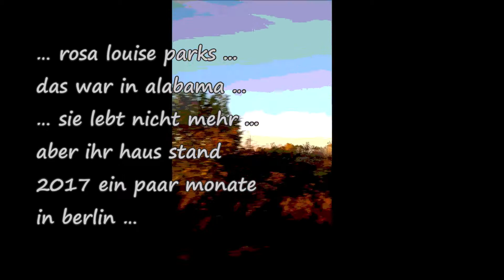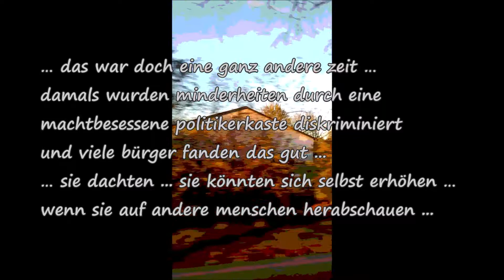ｄｉｅ ｌｅｔｚｔｅ ｂｕｓｆａｈｒｔ （ｔａｇ ６１１）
ａｕｓ  １０００  ｕｎｄ  ｅｉｎｅｍ  ｔａｇ （６３） ａｌｌｔａｇ  ＆  ａｌｌｔａｇ
ｖｉｄｅｏ   –   ｓｋ （２５．１１．２０２１） ｔａｇ ６１１
ｔｅｘｔ  ＆   ｍｕｓｉｋ  –  ｓｋ （ｓｅｃｏｎｄｂａｎｄ（１９９３）
（ｓｅｃｏｎｄｂａｎｄ（１９９３）ｎｉｍｍ   ｍｉｃｈ   ｍｉｔ）

𝗕𝗲𝗿𝘁𝗼𝗹𝗳 𝗟𝗲𝗻𝘁𝗶𝗻𝗸
𝗗𝗼𝗻'𝘁 𝗟𝗼𝗼𝗸 𝗨𝗽, 𝗗𝗼𝗻'𝘁 𝗟𝗼𝗼𝗸 𝗗𝗼𝘄𝗻
n𝗎𝗇, m𝖺𝗇𝖼𝗁𝖾 𝗏𝗈𝗇 𝗎𝗇𝗌 𝗇𝖾𝗇𝗇𝗍 𝗆𝖺𝗇 u𝗇𝗍𝖾𝗋𝗌𝖼𝗁𝗂𝖼𝗁𝗍
𝗎𝗇𝖽 𝖾𝗂𝗇𝗂𝗀𝖾 𝗐𝖾𝗋𝖽𝖾𝗇 𝗀𝖾𝗄𝗋ö𝗇𝗍
u𝗇𝗍𝖾𝗋𝗌𝖼𝗁ä𝗍𝗓𝖾 𝗇𝗂𝖾𝗆𝖺𝗅𝗌 𝗂𝗋𝗀𝖾𝗇𝖽𝗃𝖾𝗆𝖺𝗇𝖽𝖾𝗇
a𝗅𝗌𝗈 𝗌𝖼𝗁𝖺𝗎 𝗓𝗎 𝗇𝗂𝖾𝗆𝖺𝗇𝖽𝖾𝗆 𝗁𝗈𝖼𝗁
𝗎𝗇𝖽 𝗌𝖼𝗁𝖺𝗎 𝖺𝗎𝖿 𝗇𝗂𝖾𝗆𝖺𝗇𝖽𝖾𝗇 𝗁𝖾𝗋𝗎𝗇𝗍𝖾𝗋

𝘄𝗶𝗸𝗶𝗽𝗲𝗱𝗶𝗮 / 𝗥𝗼𝘀𝗮 𝗟𝗼𝘂𝗶𝘀𝗲 𝗣𝗮𝗿𝗸𝘀
𝗐𝖺𝗋 𝖾𝗂𝗇𝖾 𝖴𝖲-𝖺𝗆𝖾𝗋𝗂𝗄𝖺𝗇𝗂𝗌𝖼𝗁𝖾 𝖡ü𝗋𝗀𝖾𝗋𝗋𝖾𝖼𝗁𝗍𝗅𝖾𝗋𝗂𝗇. 𝖣𝗂𝖾 𝖠𝖿𝗋𝗈𝖺𝗆𝖾𝗋𝗂𝗄𝖺𝗇𝖾𝗋𝗂𝗇 𝗐𝗎𝗋𝖽𝖾 𝖺𝗆 𝟣.𝖣𝖾𝗓𝖾𝗆𝖻𝖾𝗋 𝟣𝟫𝟧𝟧 𝗂𝗇 𝖬𝗈𝗇𝗍𝗀𝗈𝗆𝖾𝗋𝗒 𝗂𝗆 𝖴𝖲-𝖡𝗎𝗇𝖽𝖾𝗌𝗌𝗍𝖺𝖺𝗍 𝖠𝗅𝖺𝖻𝖺𝗆𝖺 𝖿𝖾𝗌𝗍𝗀𝖾𝗇𝗈𝗆𝗆𝖾𝗇, 𝗐𝖾𝗂𝗅 𝗌𝗂𝖾 𝗌𝗂𝖼𝗁 𝗀𝖾𝗐𝖾𝗂𝗀𝖾𝗋𝗍 𝗁𝖺𝗍𝗍𝖾, 𝗂𝗁𝗋𝖾𝗇 𝖲𝗂𝗍𝗓𝗉𝗅𝖺𝗍𝗓 𝗂𝗆 𝖡𝗎𝗌 𝖿ü𝗋 𝖾𝗂𝗇𝖾𝗇 𝗐𝖾𝗂ß𝖾𝗇 𝖥𝖺𝗁𝗋𝗀𝖺𝗌𝗍 𝗓𝗎 𝗋ä𝗎𝗆𝖾𝗇. 𝖣𝗂𝖾𝗌 𝗅ö𝗌𝗍𝖾 𝖽𝖾𝗇 𝖡𝗎𝗌𝖻𝗈𝗒𝗄𝗈𝗍𝗍 𝗏𝗈𝗇 𝖬𝗈𝗇𝗍𝗀𝗈𝗆𝖾𝗋𝗒 𝖺𝗎𝗌, 𝖽𝖾𝗋 𝗇𝖾𝖻𝖾𝗇 𝖽𝖾𝗇 𝖯𝗋𝗈𝗍𝖾𝗌𝗍𝖾𝗇 𝗂𝗆 𝖥𝖺𝗅𝗅 𝖤𝗆𝗆𝖾𝗍𝗍 𝖳𝗂𝗅𝗅 𝖺𝗅𝗌 𝖠𝗇𝖿𝖺𝗇𝗀 𝖽𝖾𝗋 𝗌𝖼𝗁𝗐𝖺𝗋𝗓𝖾𝗇 𝖡ü𝗋𝗀𝖾𝗋𝗋𝖾𝖼𝗁𝗍𝗌𝖻𝖾𝗐𝖾𝗀𝗎𝗇𝗀 𝗀𝗂𝗅𝗍, 𝖽𝗂𝖾 𝖽𝖺𝗌 𝖤𝗇𝖽𝖾 𝖽𝖾𝗋 𝗌𝗈𝗀𝖾𝗇𝖺𝗇𝗇𝗍𝖾𝗇 𝖩𝗂𝗆-𝖢𝗋𝗈𝗐-𝖦𝖾𝗌𝖾𝗍𝗓𝖾 𝗁𝖾𝗋𝖻𝖾𝗂𝖿ü𝗁𝗋𝗍𝖾.

𝗚𝗲𝗳𝗮𝗵𝗿 𝗲𝗶𝗻𝗲𝗿 𝗖𝗼𝗿𝗼𝗻𝗮-𝗔𝗻𝘀𝘁𝗲𝗰𝗸𝘂𝗻𝗴 𝗶𝗻 𝗕𝘂𝘀 𝘂𝗻𝗱 𝗕𝗮𝗵𝗻 𝘄𝗲𝗻𝗶𝗴𝗲𝗿 𝗴𝗿𝗼ß
𝖣𝖾𝗎𝗍𝗅𝗂𝖼𝗁 𝗐𝖾𝗇𝗂𝗀𝖾𝗋 𝖨𝗇𝖿𝖾𝗄𝗍𝗂𝗈𝗇𝖾𝗇 𝗀𝗂𝖻𝗍 𝖾𝗌 𝗅𝖺𝗎𝗍 𝖠𝗎𝗌𝗄𝗎𝗇𝖿𝗍 𝖽𝖾𝗌 𝖱𝖪𝖨 𝗁𝗂𝗇𝗀𝖾𝗀𝖾𝗇 𝗂𝗆 ö𝖿𝖿𝖾𝗇𝗍𝗅𝗂𝖼𝗁𝖾𝗇 𝖱𝖺𝗎𝗆.
𝖣𝗂𝖾𝗌𝖾 𝖤𝗇𝗍𝗐𝗂𝖼𝗄𝗅𝗎𝗇𝗀 𝖿ü𝗁𝗋𝗍 𝖶𝗂𝖾𝗅𝖾𝗋 𝖺𝗎𝖿 𝖽𝗂𝖾 𝖾𝗋𝖿𝗈𝗅𝗀𝗋𝖾𝗂𝖼𝗁𝖾 𝖣𝗎𝗋𝖼𝗁𝖿ü𝗁𝗋𝗎𝗇𝗀 𝖻𝗂𝗌𝗁𝖾𝗋𝗂𝗀𝖾𝗋 𝖬𝖺ß𝗇𝖺𝗁𝗆𝖾𝗇 - 𝗐𝗂𝖾 𝖾𝗍𝗐𝖺 𝖬𝖺𝗌𝗄𝖾𝗇𝗉𝖿𝗅𝗂𝖼𝗁𝗍 𝗂𝗆 ö𝖿𝖿𝖾𝗇𝗍𝗅𝗂𝖼𝗁𝖾𝗇 𝖭𝖺𝗁𝗏𝖾𝗋𝗄𝖾𝗁𝗋 -𝗓𝗎𝗋ü𝖼𝗄. 𝖤𝗌 𝗌𝖾𝗂 𝖽𝖾𝗌𝗁𝖺𝗅𝖻 𝖺𝗎𝖼𝗁 𝗉𝗅𝖺𝗎𝗌𝗂𝖻𝖾𝗅, 𝖽𝖺𝗌𝗌 𝗂𝗇 𝖽𝖾𝗇 ö𝖿𝖿𝖾𝗇𝗍𝗅𝗂𝖼𝗁𝖾𝗇 𝖵𝖾𝗋𝗄𝖾𝗁𝗋𝗌𝗆𝗂𝗍𝗍𝖾𝗅𝗇 𝖽𝖺𝗌 𝖱𝗂𝗌𝗂𝗄𝗈 𝖾𝗂𝗇𝖾𝗋 𝖠𝗇𝗌𝗍𝖾𝖼𝗄𝗎𝗇𝗀 𝗐𝖾𝗇𝗂𝗀𝖾𝗋 𝗁𝗈𝖼𝗁 𝗌𝖾𝗂, 𝗐𝖾𝗂𝗅 𝖽𝗂𝖾 𝖨𝗇𝗍𝖾𝗋𝖺𝗄𝗍𝗂𝗈𝗇 𝖽𝗈𝗋𝗍 𝗏𝗂𝖾𝗅 𝗀𝖾𝗋𝗂𝗇𝗀𝖾𝗋 𝗌𝖾𝗂. 𝖣𝖺𝖻𝖾𝗂 𝗏𝖾𝗋𝗐𝖾𝗂𝗌𝗍 𝖾𝗋 𝖺𝗎𝖿 𝖾𝗂𝗇𝖾𝗇 𝗏𝖾𝗋𝗆𝖾𝗂𝗇𝗍𝗅𝗂𝖼𝗁 𝗈𝖿𝖿𝖾𝗇𝗌𝗂𝖼𝗁𝗍𝗅𝗂𝖼𝗁𝖾𝗇 𝖠𝗌𝗉𝖾𝗄𝗍: 𝖭𝗎𝗋 𝖽𝖺𝗇𝗇, 𝗐𝖾𝗇𝗇 𝖬𝖾𝗇𝗌𝖼𝗁𝖾𝗇 𝗆𝗂𝗍𝖾𝗂𝗇𝖺𝗇𝖽𝖾𝗋 𝗄𝗈𝗆𝗆𝗎𝗇𝗂𝗓𝗂𝖾𝗋𝖾𝗇, 𝗍𝗋𝖾𝗍𝖾𝗇 𝖺𝗎𝖼𝗁 𝖠𝖾𝗋𝗈𝗌𝗈𝗅𝖾 𝖺𝗎𝖿, 𝗆𝗂𝗍 𝖽𝖾𝗇𝖾𝗇 𝗆𝖺𝗇 𝗌𝗂𝖼𝗁 𝗆𝗂𝗍 𝖽𝖾𝗆 𝖢𝗈𝗋𝗈𝗇𝖺𝗏𝗂𝗋𝗎𝗌 𝖺𝗇𝗌𝗍𝖾𝖼𝗄𝖾𝗇 𝗄𝖺𝗇𝗇, 𝗐𝗂𝖾 𝖺𝗎𝖼𝗁 𝗆𝖾𝗋𝗄𝗎𝗋.𝖽𝖾 𝖻𝖾𝗋𝗂𝖼𝗁𝗍𝖾𝗍.
𝖨𝗇 𝖡𝗎𝗌 𝗎𝗇𝖽 𝖡𝖺𝗁𝗇 𝗐𝗂𝗋𝖽 𝖻𝖾𝗂𝗌𝗉𝗂𝖾𝗅𝗌𝗐𝖾𝗂𝗌𝖾 𝗇𝗂𝖼𝗁𝗍 𝗏𝗂𝖾𝗅 𝗀𝖾𝗌𝗉𝗋𝗈𝖼𝗁𝖾𝗇 - 𝖽𝖺𝗁𝖾𝗋 𝗌𝖾𝗂 𝖽𝗂𝖾 𝖦𝖾𝖿𝖺𝗁𝗋, 𝗌𝗂𝖼𝗁 𝖽𝗈𝗋𝗍 𝗆𝗂𝗍 𝖢𝗈𝗋𝗈𝗇𝖺 𝗓𝗎 𝗂𝗇𝖿𝗂𝗓𝗂𝖾𝗋𝖾𝗇 𝗏𝖾𝗋𝗀𝗅𝖾𝗂𝖼𝗁𝗌𝗐𝖾𝗂𝗌𝖾 𝗀𝖾𝗋𝗂𝗇𝗀.

𝖽𝗎𝗆𝗆𝗁𝖾𝗂𝗍
𝗂𝗌𝗍 𝗇𝗂𝖼𝗁𝗍 𝗐𝖾𝗇𝗂𝗀 𝗐𝗂𝗌𝗌𝖾𝗇
𝖺𝗎𝖼𝗁 𝗇𝗂𝖼𝗁𝗍 𝗐𝖾𝗇𝗂𝗀 𝗐𝗂𝗌𝗌𝖾𝗇 𝗐𝗈𝗅𝗅𝖾𝗇
𝖽𝗎𝗆𝗆𝗁𝖾𝗂𝗍 𝗂𝗌𝗍 𝗀𝗅𝖺𝗎𝖻𝖾𝗇
𝗀𝖾𝗇𝗎𝗀 𝗓𝗎 𝗐𝗂𝗌𝗌𝖾𝗇

𝗄𝗈𝗇𝖿𝗎𝗓𝗂𝗎𝗌